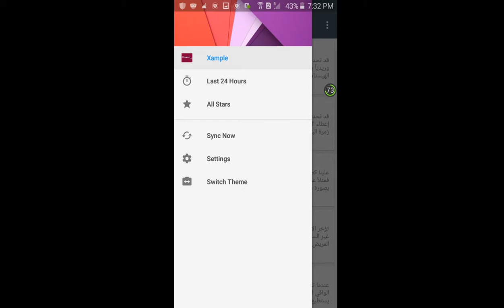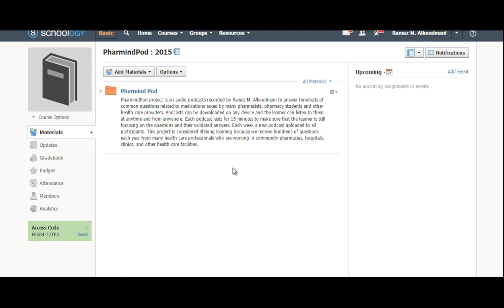Pharmind Apps, Game & Podcasts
Short video shows an overview of Pharmind Apps, Game & Podcasts